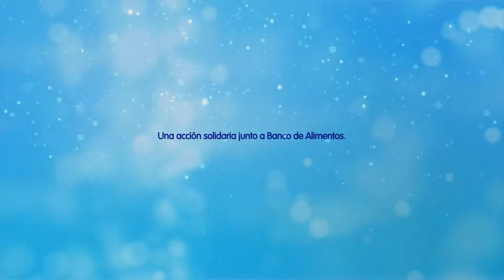Nuria Fergó en la campaña solidaria de Hero Baby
Nuria Fergó comenta el resultado de la iniciativa de Hero Baby en pro del Banco de Alimentos.La joven cantante, actriz y mamá, que al inicio de la campaña animaba a la gente a participar, afirma que "me siento muy orgullosa de ser parte de esta acción que ayudará a tanta gente necesitada".